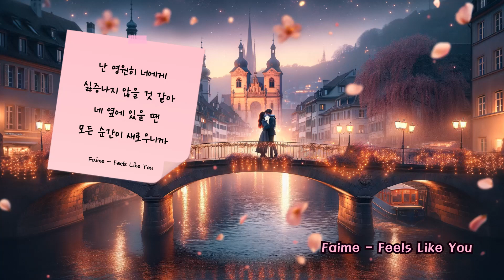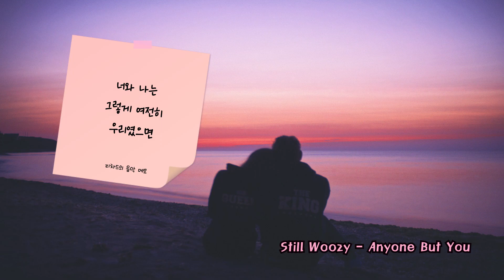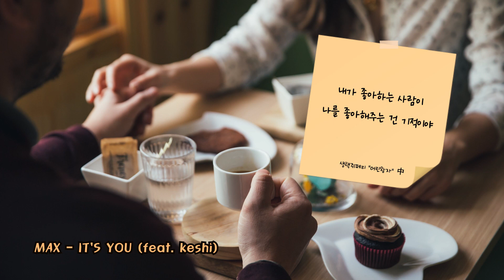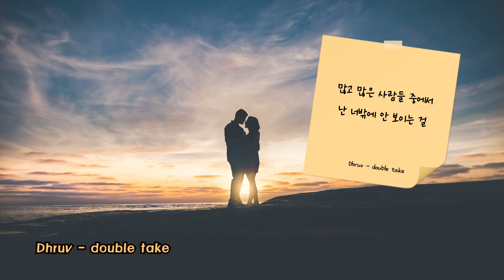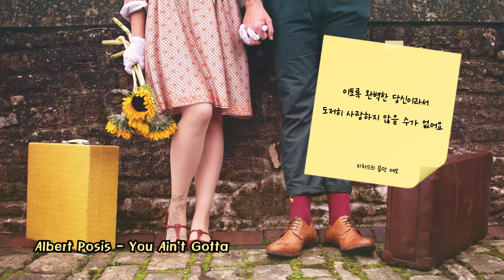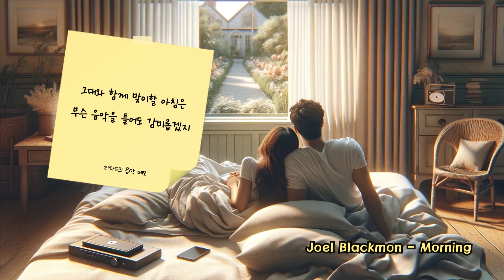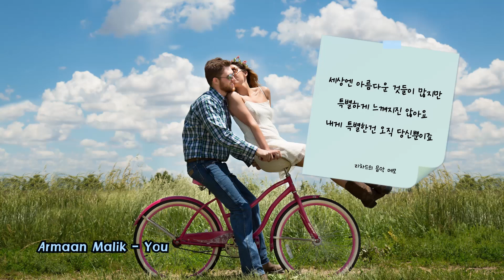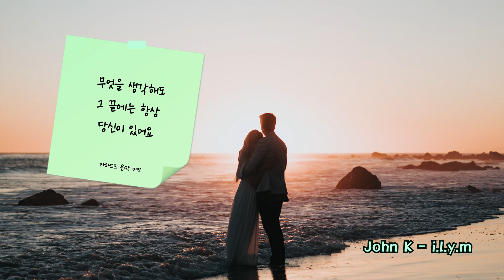팝송 "사랑" Playlist [손톱같은 마음이 자라서 이제 우주가 되어 버렸어]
리차드의 메모장을 열어보신 걸 환영합니다 ♬
제가 직접 쓴 글귀 또는 시 구절, 노래가사 들을 차용하여
좋은 노래와 그에 어울리는 감성 메모를 함께 전해드려요.